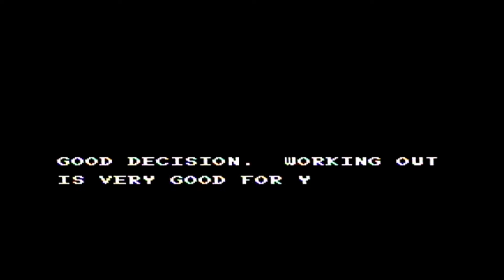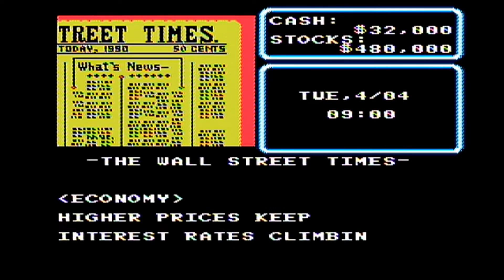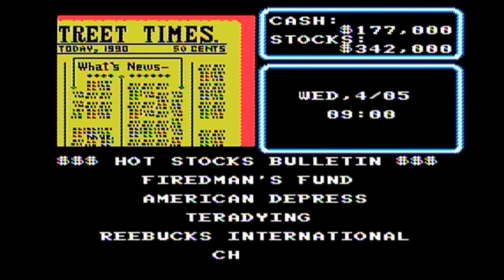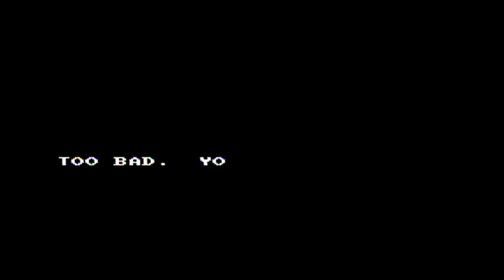Papa Plays!:Wall Street Kid Episode 1: Mind Blowing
Who let someone with ADHD handle stocks?